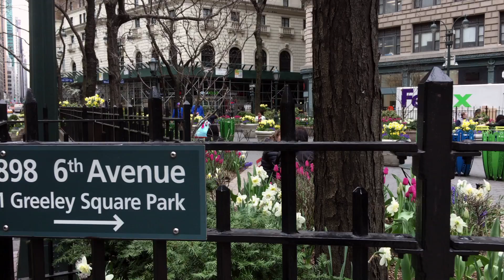Binaural New York: 04.11.19a - 3D Audio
Binaural NY:  04.11.19.  A slightly breezy and cooler spring day in NYC.  Recorded in binaural audio sound.  Listen with headphones for best experience.